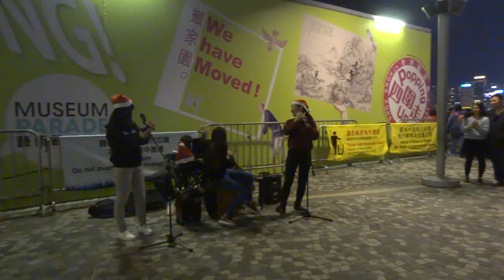Cover《海闊天空》@尖沙咀文化中心外Busking (20161225)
原唱: Beyond